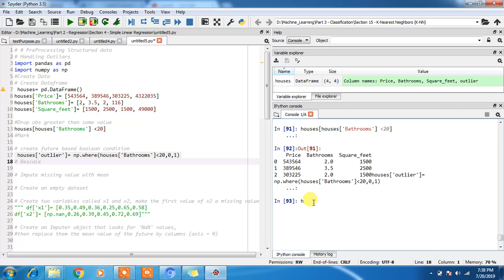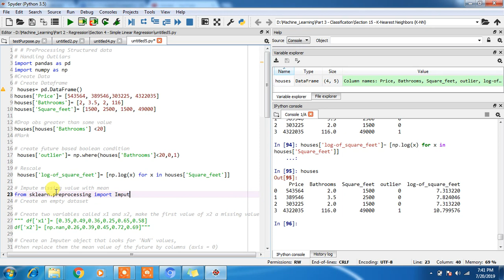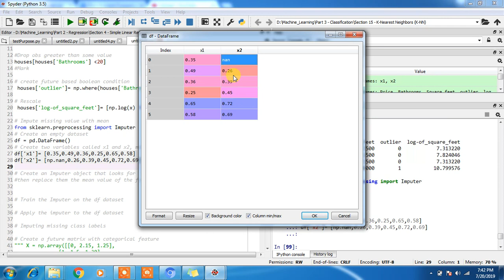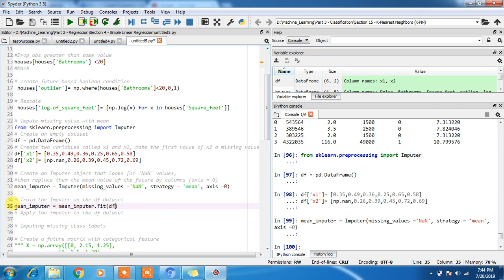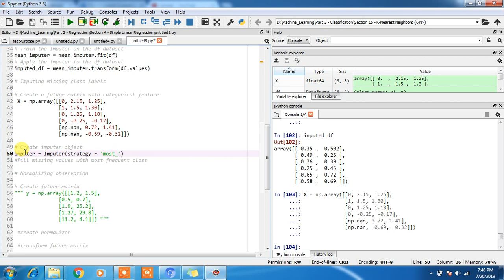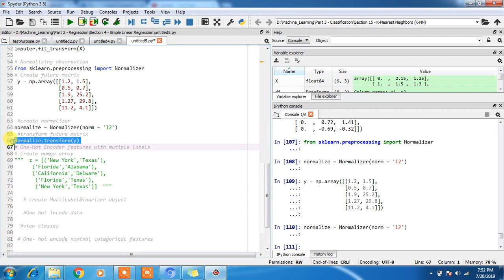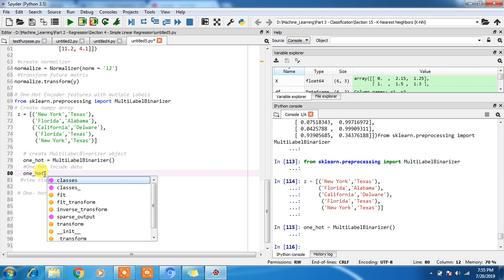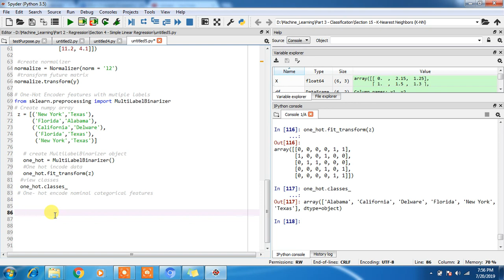How to Handle Outliers and Impute missing values in machine learning python | By Govind Sharma